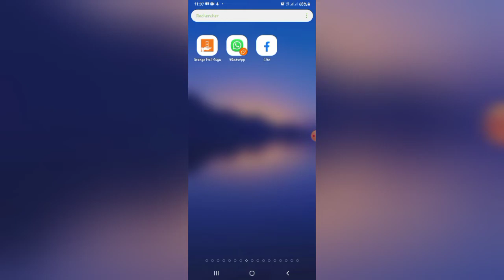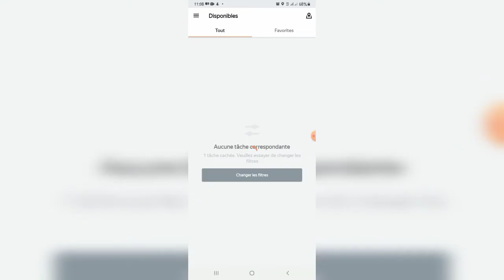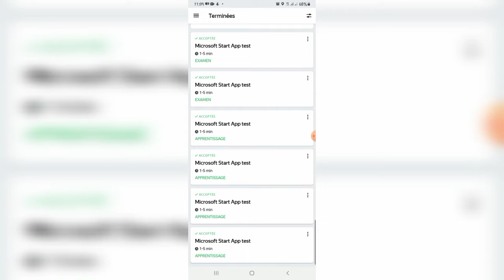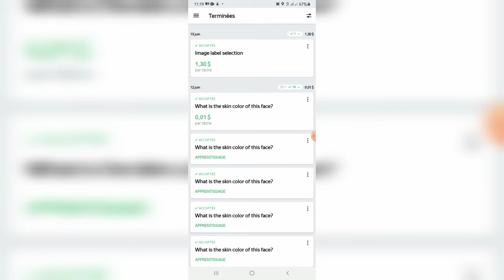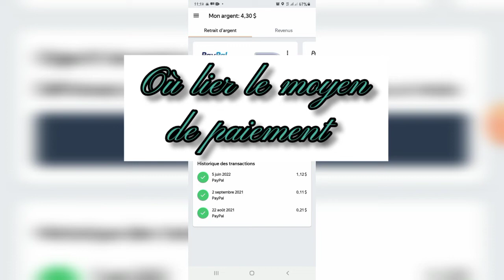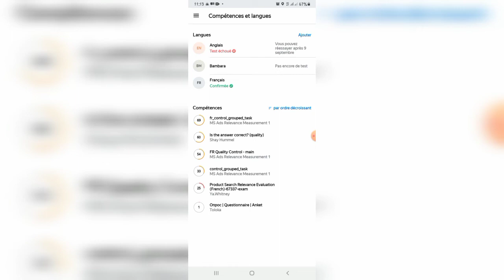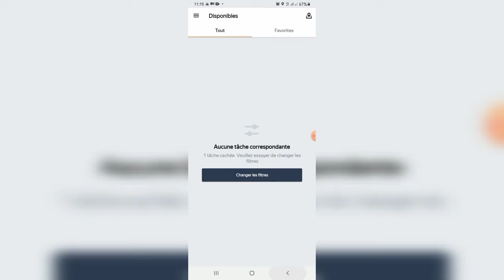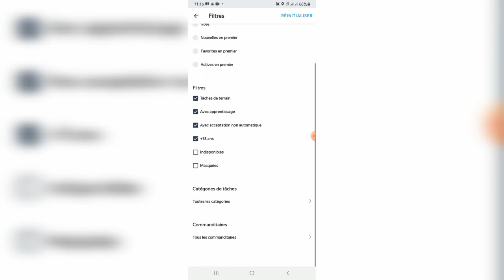Gagnez de l'argent avec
Dans cette vidéo, je vous montre une application rémunératrice, TOLOKA.

 TOLOKA, une application qui propose des petites tâches avec instructions et nous paie instantanément par PayPal, Payoneer, Strype.